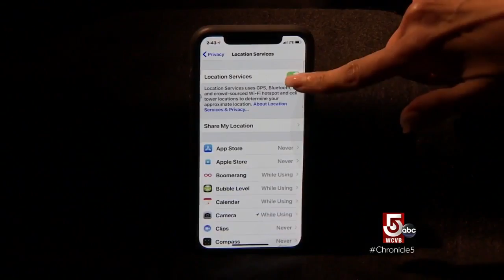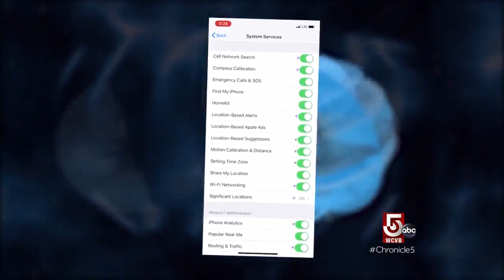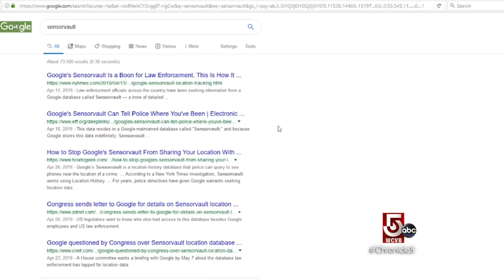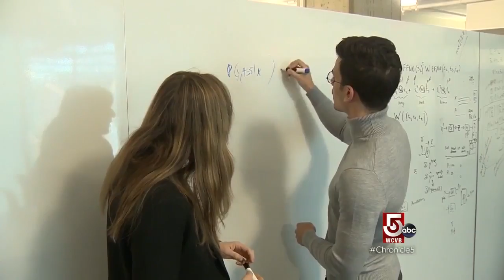cell phone tracking